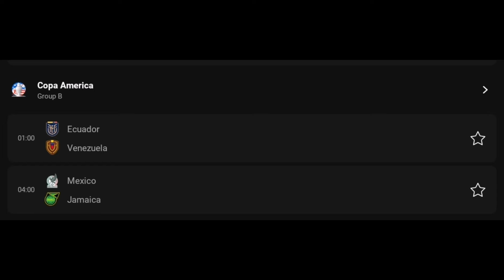Chelsea oo donatay Theo Hernandez, Kante oo markle ciwanda qatay, Arsenal oo suuqa galeso, Barcelona